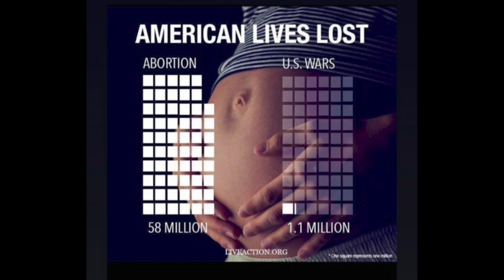You are paying for porn by subscribing to DSTV, Netflix etc